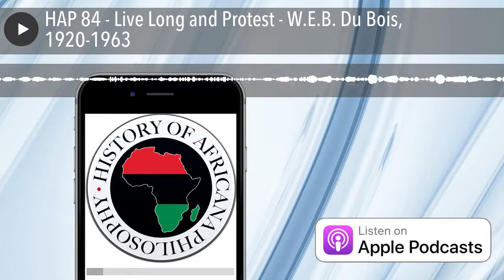HAP 84 - Live Long and Protest - W.E.B. Du Bois, 1920-1963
Du Bois moves to the left, and revisits and refines older positions during the latter half of his very long life.